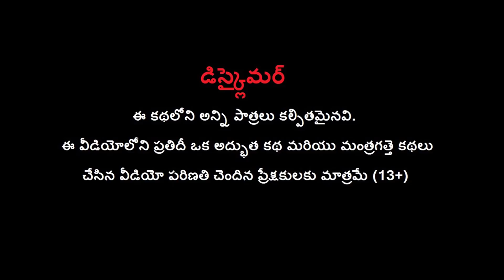బంగారు మాయా గుడ్లు చెట్టు - GOLDEN MAGICAL EGGS TREE Telugu Comedy Story | MDTV Funny Videos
Watch బంగారు మాయా గుడ్లు చెట్టు - GOLDEN MAGICAL EGGS TREE Telugu Comedy Story | MDTV Funny Videos.